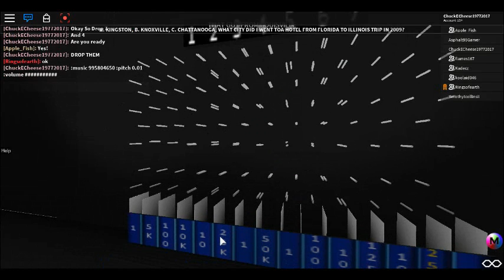Some ... (Final Part Maybe)